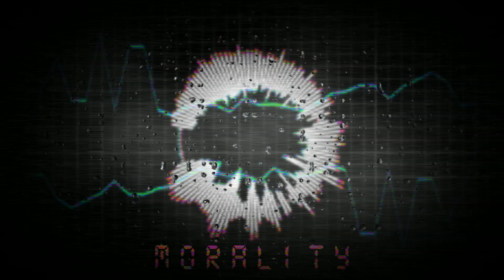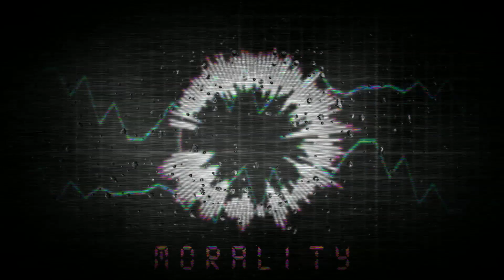Morality - (Original Dusttale Megalovania - check desc - really bad MIDI too!!!)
!!! SEIZURE WARNING !!!
SERIOUSLY DO NOT WATCH IF YOU HAVE EPILEPSY OR SMTH!

I really like this one...
I hope to do more like these in the future... with slightly fewer effects but it's cool.

PLS CREDIT IF YOU USE!!!
or else.

Effect author credits:
Grid - StevenM
Dubswitcher Fast Static, Dubswitcher Soft Glitch - Dubswitcher